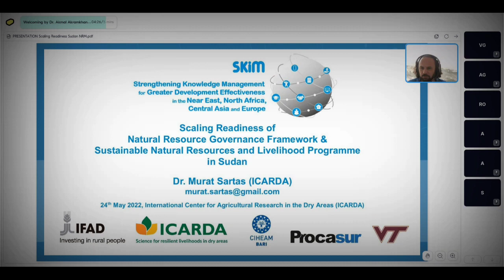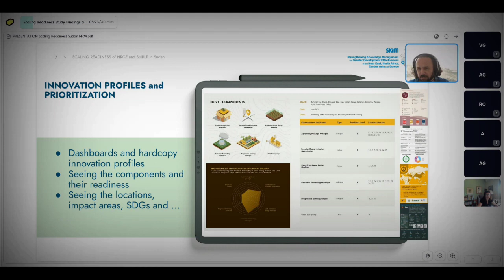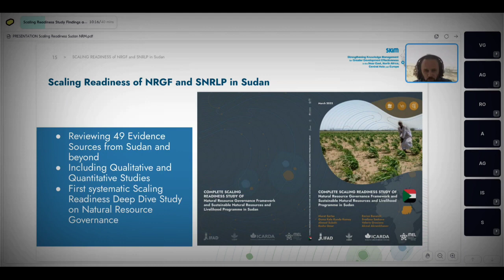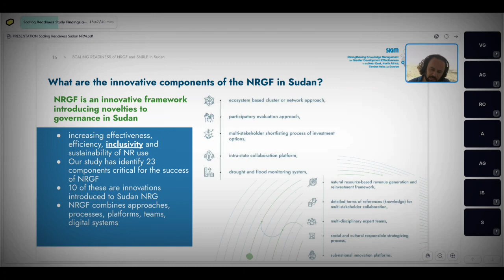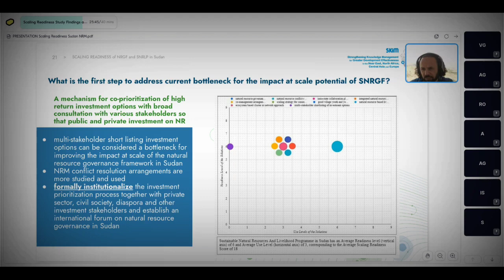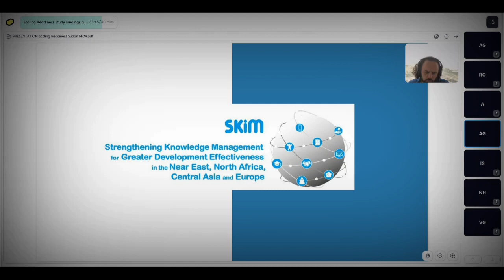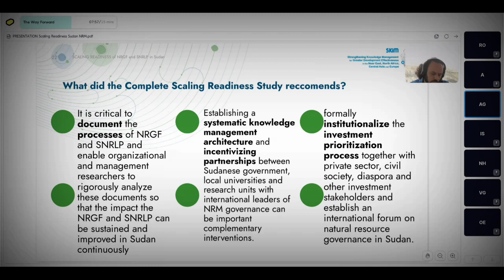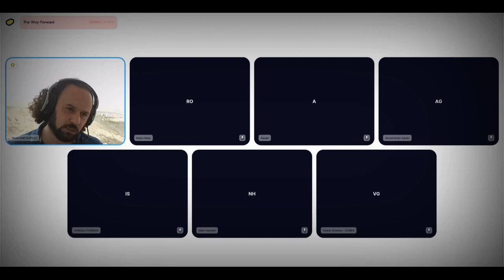IFAD-ICARDA Meeting for Complete Scaling Readiness Study of NRM and SNRLP in Sudan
The video presents the debriefing session on the Complete Scaling Readiness Study of Natural Resource Governance Framework and IFAD Sustainable Natural Resource and Livelihoods Program in Sudan.

Strengthening Knowledge Management for Greater Development Effectiveness in the Near East, North Africa, Central Asia and Europe (SKiM) is a grant project led by ICARDA and funded by IFAD. The project also collaborates with international partners CIHEAM-Bari, PROCASUR, Virginia Tech as well as NARS, governments, and agricultural extension services in Moldova, Morocco and Sudan.

Initiated in June 2018, the project facilitates and supports KM and capacity development activities in the three selected countries, providing practical examples of KM best practices for analysis and adoption by participating institutions. Increasing the capacities of participating public institutions, by providing necessary structures and systems at the country and regional levels, ensures that knowledge can be effectively managed for long-term growth and development.

provides background information and outlines the project team, partners and stakeholders. The website also shares key documents including the project proposal, and outlines the goals, objectives and impact pathway of the project, as well as additional resources and information on news and events.

The SKiM Knowledge Management Portal is the open access page showcasing the latest info and achievements of SKiM institutions, organizations and networks partnering in Knowledge Management worldwide.